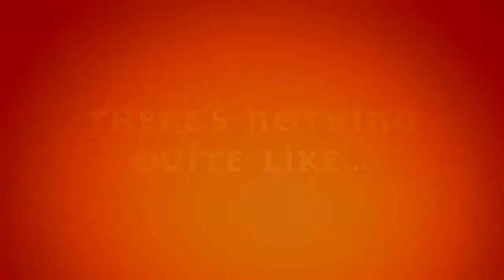GameSamba presents the Tribal Trouble 2 Update Trailer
Tribal Trouble 2 is a fast-paced realtime strategy game set in the wacky Viking age where pillaging and plundering were everyone's favorite pastimes! Create you own Viking chieftain (or chieftess), sail quests to foreign places, challenge other online players to battle and then go spend your loot on more Viking gear!